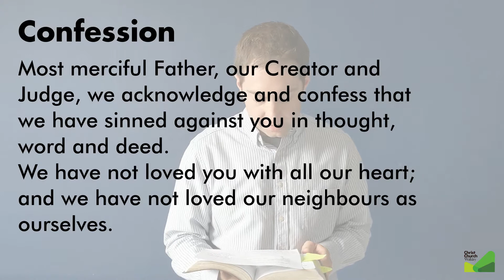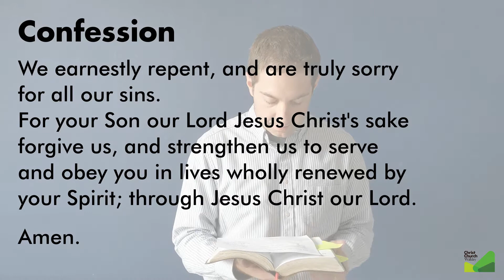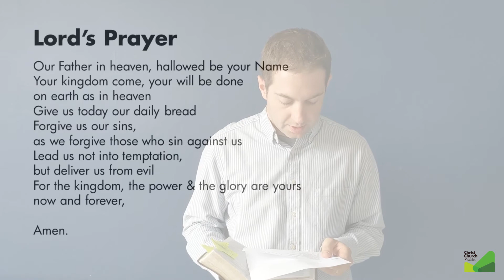Christ Church Walkley Sunday Gathering - 10th May 2020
CCLI 2133060